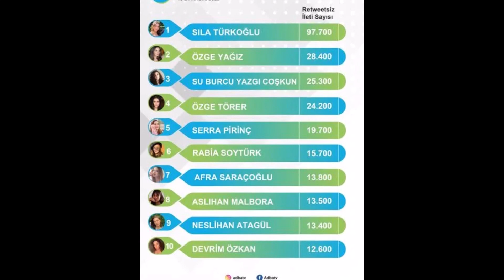Sıla Türkoğlu did not leave the summit, but Su Burcu Yazgı Coşkun is pushing the throne!